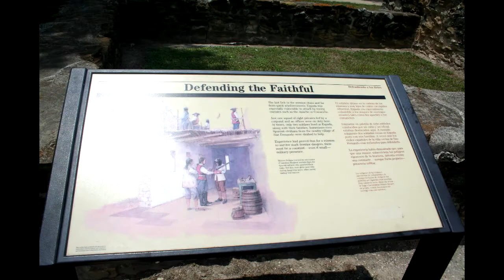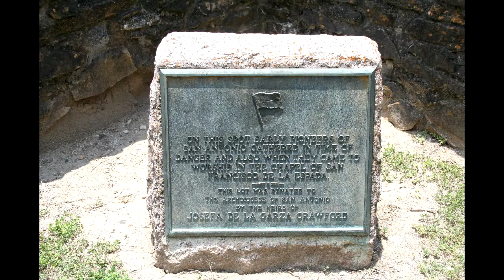Mission Espada - San Antonio, TX. - History Tour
Finally got around to making the Mission Espada video. There's now only one mission left to visit.

Gear used in most videos:
Slim Senkos
Ugly Stik GX2
Daiwa Revros Reel